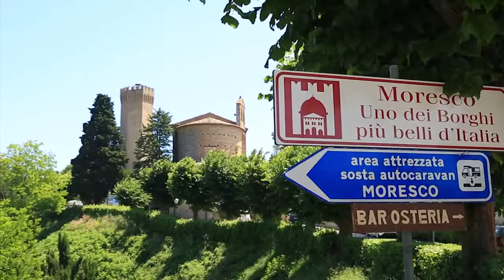Moresco - Fermo - Marche - Italy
The castle of Moresco, which stretches out on the Aso valley and overlooks the sea, is dominated by an imposing XII century heptagonal tower with Ghibelline battlements. It has an ellipsoidal structure and it develops around an internal court yard, which has assumed the function of a piazza.